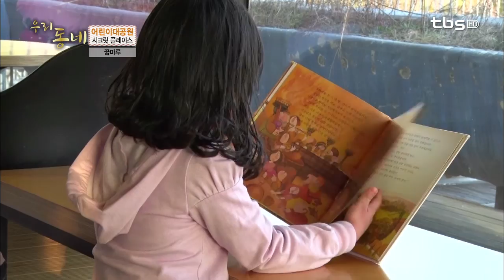tbsTV [구의동] 어린이대공원 시크릿 플레이스_ (드론촬영) 우리동네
① [전래동화 마을] 이야기가 있는 전래동화 마을
주소: 서울시 광진구 능동로 216
시니어동화사랑회 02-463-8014

② [조선 황후의 고적지] 조선 황후의 고적지

③ [꿈마루] 시간을 품은 건축, 꿈마루